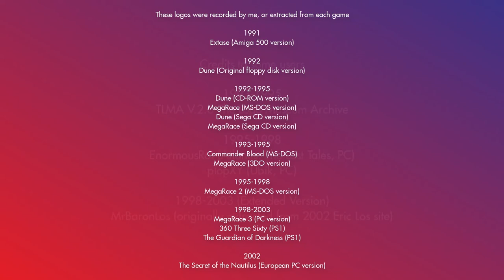Cryo Interactive Logo Chronology (1991-2003)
This channel has educational and informative purposes, not for profit. with the aim of preserving worldwide media (such as television, radio, etc.), repudiating all forms of censorship or piracy. Any video published on this channel does not infringe any and all copyrights of companies, people and the like. any resemblance to reality is purely coincidental.